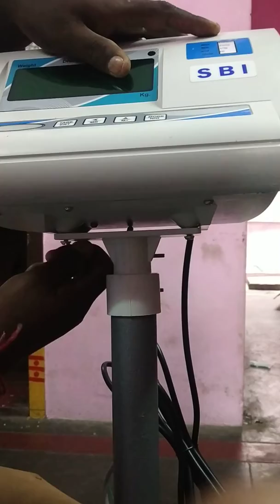MILK WEIGHING SCALE SETUP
This video will expalin on how to setup new SBI milk weighing sclae by yourself